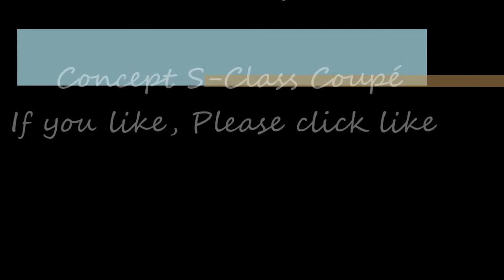2013 Mercedes-Benz Concept S-Class Coupé ( S-Klasse Coupé ) Review Outside & Inside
2013 Mercedes Concept S-Klasse Coupé